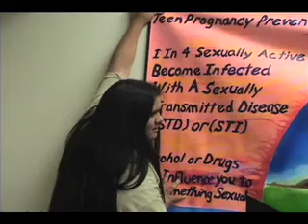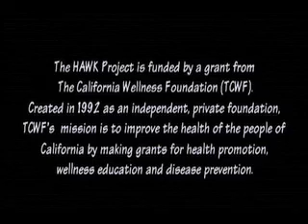Respect yourself you tube